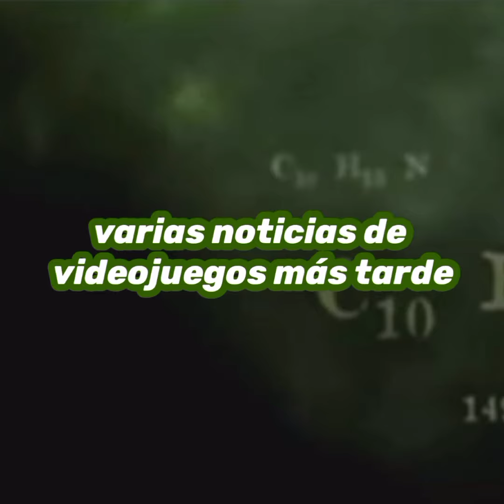Walter White reacciona a Dragon Ball Daima [Loquendo]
cómo aún no tengo la motivación de hacer videos con mi voz, aquí les traigo una parodia loquendo de Walter White reaccionando al anuncio de Dragon Ball Daima...

que alguien me quite el internet xD